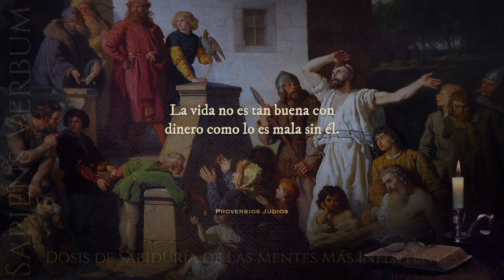Aprende la Sabiduría de los Proverbios Judíos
Descubre el mundo de los proverbios judíos y cómo pueden cambiar tu perspectiva de la vida. En este video, te presentamos una selección de los proverbios más impactantes. ¡No te lo pierdas!

Prueba Audible 30 días Gratis

Al hacerlo, nos darías una señal de que estamos construyendo una audiencia y creando contenido valioso para personas como tú. Además, te unirías a una comunidad de personas con ideas afines, apasionadas por aprender y crecer juntas.

Bienvenidos a "Jornada Parlamentaria", el canal donde encontrarás las intervenciones más destacadas del Parlamento de España. Aquí analizamos y presentamos los discursos, debates y propuestas de los representantes políticos, ofreciendo una visión clara y comprensible de los temas más relevantes que afectan a nuestro país. ¡Únete a la conversación!

Musica: 'Shadows and Dust' by Scott Buckley - released under CC-BY 4.0.

Sapiens Verbum participates in the Amazon Services LLC Associates Program , an affiliate advertising program designed to provide a means for sites to earn commissions by linking to Amazon, meaning that if you make a purchase through a link on this site, the blog may receive a commission at no extra cost to you.